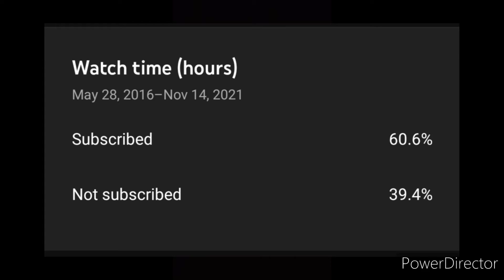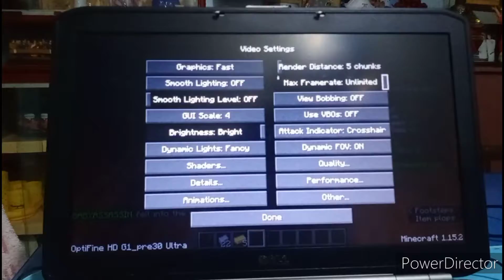Minemalia Bedwars New Update + I'm back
Im back babyyy